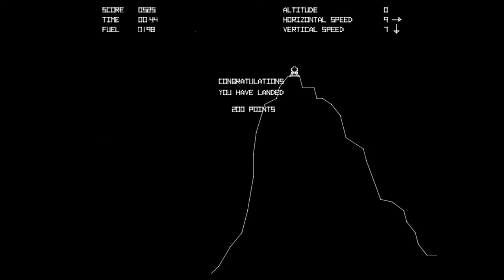Lunar Lander - (1979) - Arcade - gameplay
Another classic from 1979 - the realistic physics-based gameplay has you trying to land the lunar module on various places on a very jagged moon.  You get points for soft, smooth landings, and that is multiplied by the difficulty rating (based on the size of the landing pad you're targeting).  So, your best score is 50pts x 5 or 250pts.  After a successful landing you go back and get to do it again until you run out of fuel points.  Even a botched landing (and the explosion of your craft) doesn't mean game over - you just get fuel points deducted as penalty.

It's a really well implemented game, the concept which has been around for years - but this became the definitive version.  The amount of play time for a quarter seemed fair too - something that wasn't always true in these early days of gaming.  A Lunar Lander unit appears in the 1984 movie 'The Philadelphia Experiment'.  One thing, all the internet says there is an Easter Egg - but I've never seen any proof.  Landing "near" a special place the guy gets out goes into the McDonald's. I think that's bogus info. My guess is that this probably is some other VERSION - NOT the classic 1979 arcade version.  Too complex of an Easter egg for that day & age.